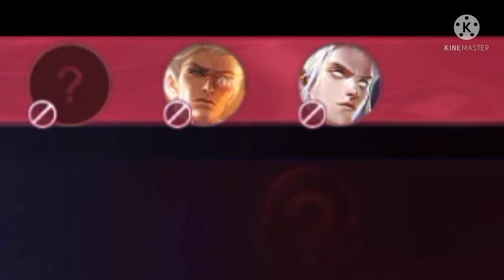KETIKA KETEMU FEEDER, SATU TIM RIBUT, MARI KITA LIHAT KESERUANNYA || MLBB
Satu tim ribut, miya feeder dan mau suren satu tim.

Penasaran, saya juga:),
Lihat video di atas ini, dan saksikan keseruannya.